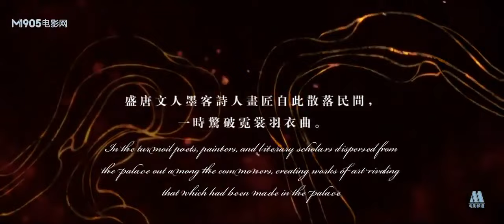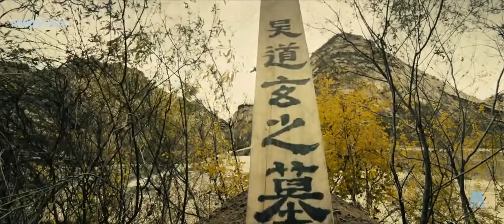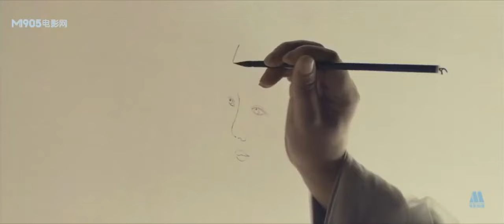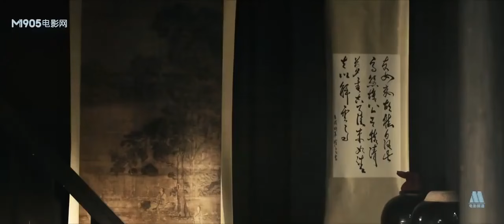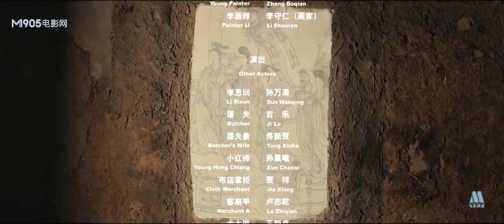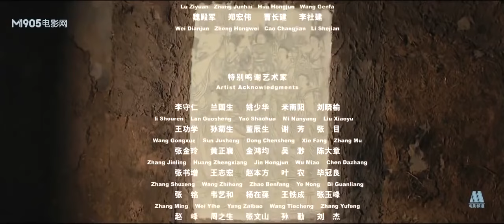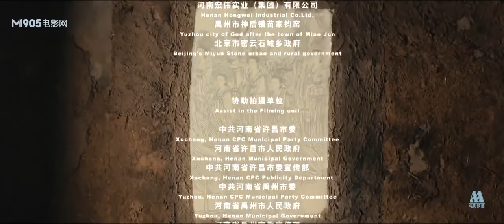فيلم لوحة القديس I The Painter I تاريخي | FULL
لوحة القديس
The Painter
画圣

مقدمة:
           على وشك الموت ، يفتقد "تانغ شوان زونغ" المحظية التي أحبها ذات يوم. لتخفيف آلامه ، يأمل في العثور على الرسام "وو داو زي" لرسم صورة للمحظية. شرع الرسام الشاب "تانغ آن تشو" في رحلة للعثور على "وو داو زي" وجاء على طول الطريق إلى مدينة تشينغيانغ ، حيث التقى بمتسول عجوز. تشير علامات مختلفة إلى أن المتسول العجوز يخفى بالفعل تجربته الحياتية ، ويجب أن تكون هويته الحقيقية هي "وو داو زي" الذي هرب. من أجل إخراج الثعبان من الكهف ، أقام "تانغ آن تشو" الكثير من الحيل ، لكنه كان دائمُا يلعب من قبل المتسول القديم الذكي وصاحب الحانة "هونغ جيانغ" ، وفقد وجهه. في النهاية ، استوعب "تانغ آن تشو" تجربة حياة هونغ جيانغ ، وفي حالة من اليأس ، كان على المتسول العجوز أن يقود "تانغ آن تشو" إلى قبر وأخبر "تانغ آن تشو" أن "وو داو زي" دفن في هذا القبر.

قناة أفلام الصين الرسمية :CCTV6
اجمد الأفلام الصينية Movie Theater
معرض الأفلام الصينية : Chinese Movie Gallery
موسيقي الأفلام الصينية China Movie Music
تقرير الأفلام الصينية China Movie Report